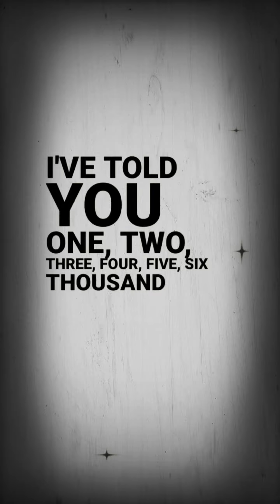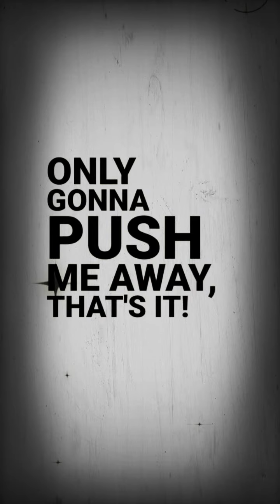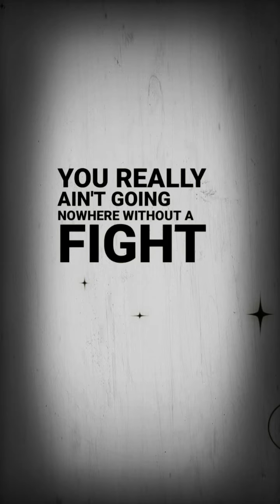FRIENDS _Anne Marie & Marshmellow _Lyrical Song